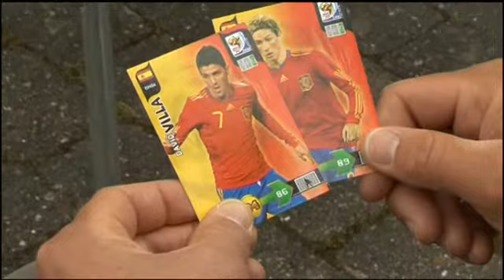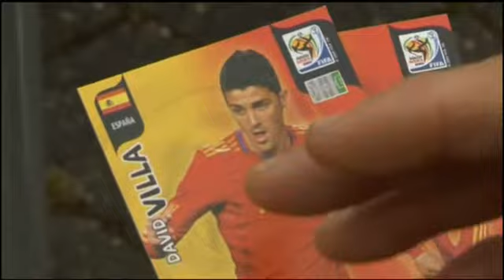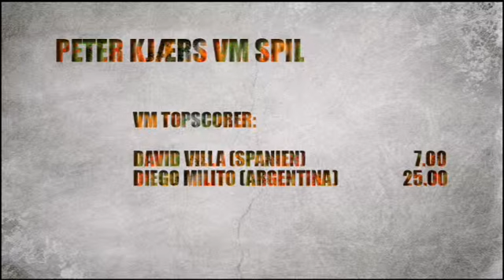Daniel Agger Interview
I believe the topic has something to do with predicting the World Cup match results. Between the interview, you will see Agger. Please comment after watching. :)